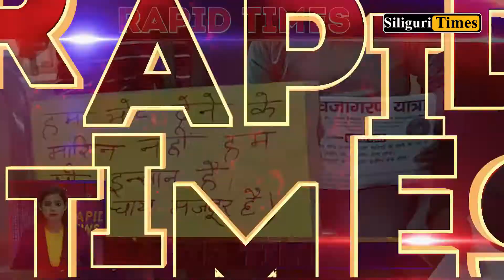Rapid Times - A Glance At Today's Highlights - Hindi (12.03.2021)